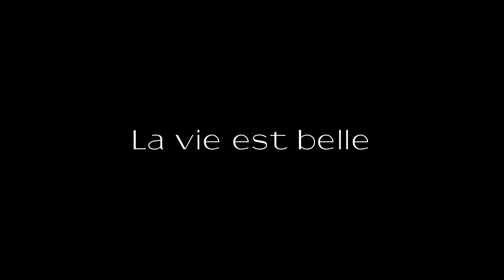La vie est belle Making of Film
Star Indian film maker Tarsem Singh directs 'La Vie Est Belle' for Lancome, starring Julia Roberts